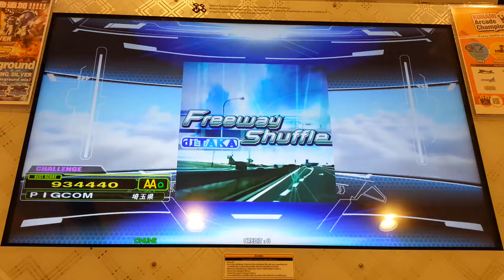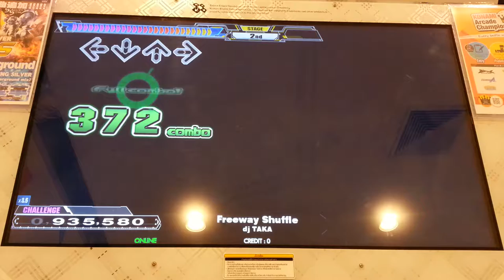Dance Dance Revolution A - Freeway Shuffle Single Challenge Lv.12 HD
เพลง Freeway Shuffle ศิลปิน dj taka Single Challenge Lv.12 Full Combo